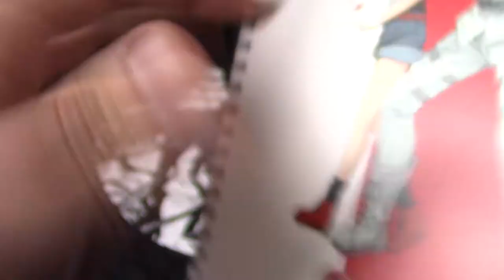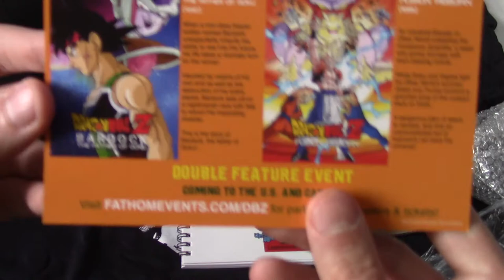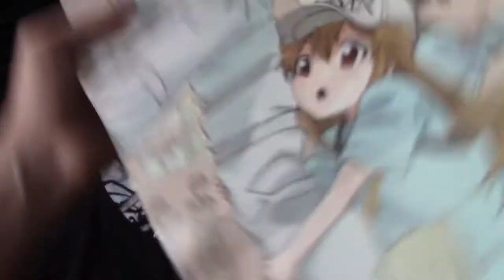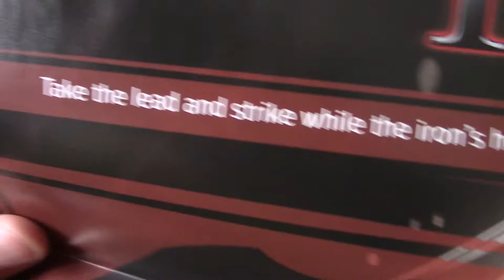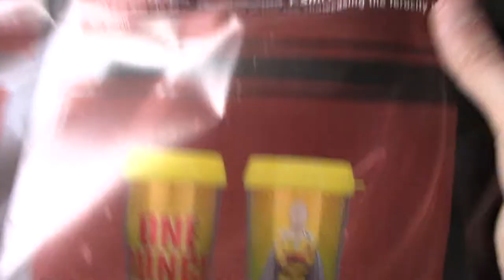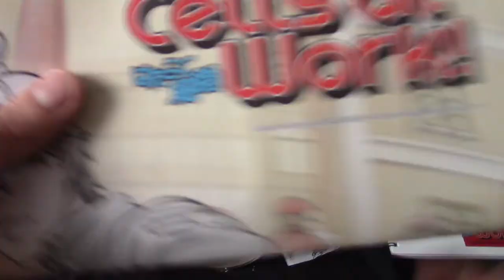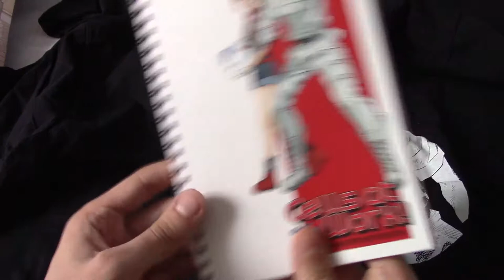Loot Anime September 2018 Unboxing (Fierce)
Time to get fierce with this box or random anime stuff.
If inanimate objects can, in fact, be fierce. Which they can't.

Social Media